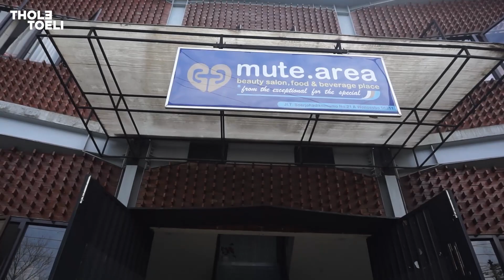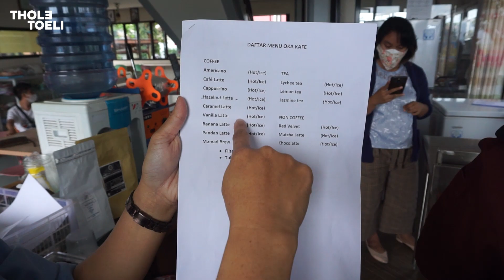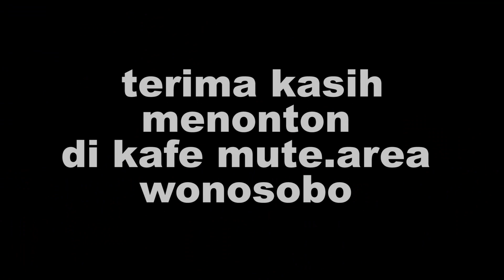selamat datang di kafe mute.area wonosobo